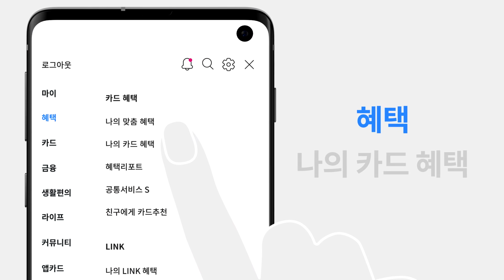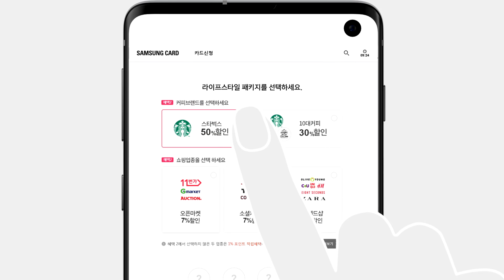[삼성카드] taptapO 사용팁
- 삼성카드 taptap O 연회비 : 10,000원(해외겸용/국내전용)
- 연체이자율 : 회원별·이용상품별 정상이자율 + 3%p(최고 연 20.0%)
  ㆍ연체 발생 시점에 정상이자율이 없는 경우 아래와 같이 적용
   ①일시불 거래 연체 시 : 거래 발생 시점의 최소 기간(2개월) 유이자할부 이자율
   ②무이자할부 거래 연체 시 : 거래 발생 시점의 동일한 할부 계약기간 유이자할부 이자율
- 상환 능력에 비해 신용카드 사용액이 과도할 경우 귀하의 개인신용평점이 하락할 수 있습니다.
- 신용등급 또는 개인신용평점 하락 시 금융거래 관련된 불이익이 발생할 수 있습니다.
- 일정 기간 원리금을 연체할 경우, 모든 원리금을 변제할 의무가 발생할 수 있습니다.
- 금융상품 이용 전 설명서, 홈페이지, 약관을 통해 이용조건을 확인해 주시기 바랍니다.
- 금융소비자는 해당 상품 또는 서비스에 대하여 설명을 받을 권리가 있으며, 그 설명을 듣고 내용을 충분히 이해하신 후 거래하시기 바랍니다.
- 신용카드 발급이 부적정한 경우(개인신용평점 낮음 등) 카드 발급이 제한될 수 있습니다.
- 카드 이용대금과 이에 수반되는 모든 수수료를 지정된 대금 결제일에 상환합니다.
- 여신금융협회 심의필 제 2021 - C1h - 10926호 ( 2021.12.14 )